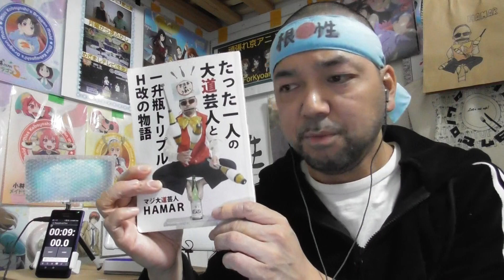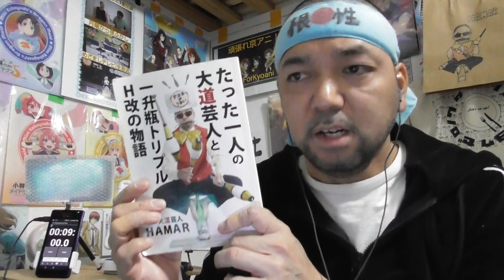でーじミーツガール 7話のリアクション【おばあちゃんの方言が強くて何を言ってたかわからん！】DEJI MEETS GIRL ep7 反応 同時視聴